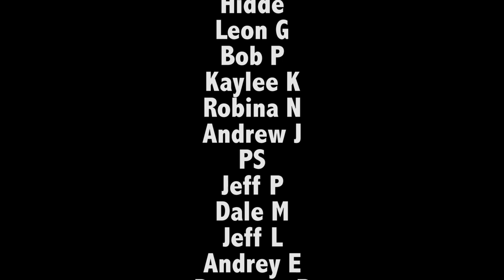Guitar Tips & Tricks #24: Chords in the Key of C - Jen Trani